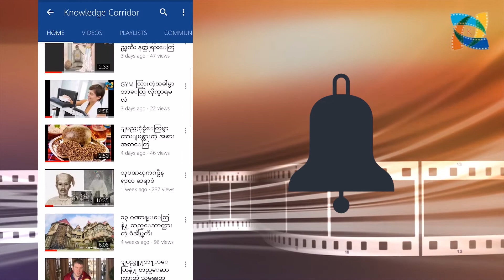သင့်ရဲ့ အိမ်မှာ ခိုက်တာတွေ မရှိစေဖို့ ဒါတွေကို ရှောင်သင့်တယ်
(Unicode)
အိမ်ဆိုတာ မိသားစုတစ်ခုအတွက်တော့ တကယ့်ကို ပျော်ရွှင်ဖွယ်ရာ ဘုံဗိမာန်လေးပါ။ အဲဒီလို နေရာဋ္ဌါနလေးမှာ ခိုက်တာတွေ ဘာတွေဖြစ်လာရင် နေချင့်စဖွယ်မရှိတော့ပါဘူး။ အိမ်တွင်းခိုက်တာတွေမဖြစ်အောင် အခု Video လေးကို ကြည့်လိုက်ပါနော်။

(Zawgyi)
အိမ္ဆိုတာ မိသားစုတစ္ခုအတြက္ေတာ့ တကယ့္ကို ေပ်ာ္႐ႊင္ဖြယ္ရာ ဘုံဗိမာန္ေလးပါ။ အဲဒီလို ေနရာ႒ါနေလးမွာ ခိုက္တာေတြ ဘာေတြျဖစ္လာရင္ ေနခ်င့္စဖြယ္မရွိေတာ့ပါဘူး။ အိမ္တြင္းခိုက္တာေတြမျဖစ္ေအာင္ အခု Video ေလးကို ၾကည့္လိုက္ပါေနာ္။